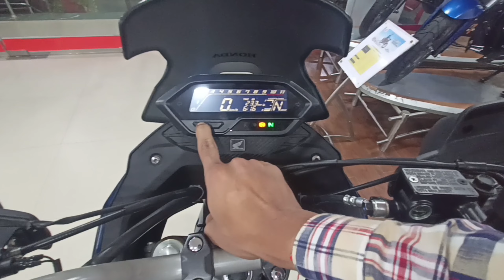2024 All New Honda CB 200 X bs7 power, mileage, price, top speed,all features cover, details review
Welcome to INDIAN AUTOBIKE Youtube Channel, in this Automobile Technology channel, You will find in-depth Car , Other Vehicles and Motorcycle Reviews.

Showroom address - Honda I C Automobile, rukanpura, Bailey road Patna Bihar

My Gears /-
Iphone 13
Iphone 15 plus
Tripod 1
Tripod 2
GoPro HERO11
GoPro Mic Adapter
GRENARO J13 Wireless mic
Rode Wireless Go 2
Rode Connector Cable For iphone
Boya BY-M1 Pro Mic
Dell 14 Laptop
Wireless Keyboard and Mouse Combo
wings earbuds

Hero, Honda, TVS , Bajaj , YAMAHA ,Java , KTM , Kawasaki , Harley Davilson,
Royal Enfield , Suzuki , Yezdi , ATHER Energy ,
TATA Motors , Mahindra Passenger Vehicles, Mahindra Cmmercial Vehicles, Hyundai,  HONDA , Toyota , Kia MOTORS , MG MOTORS , Jeep , Volkswagen , Ranault , Isuzu ,
Nissan , Citroen , Skoda , BMW , Audi , Land Rover , Mercedes Benz , Ashok leyland ,
BHARATBENZ  , Swaraj , john deere tractor , EICHER , Sonalika ,  HMT  /
Details

Location: India